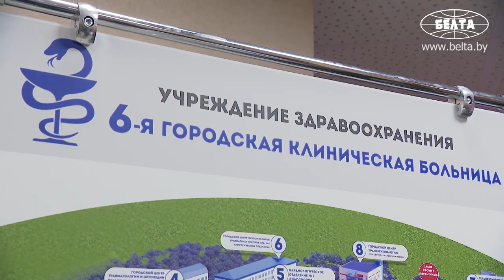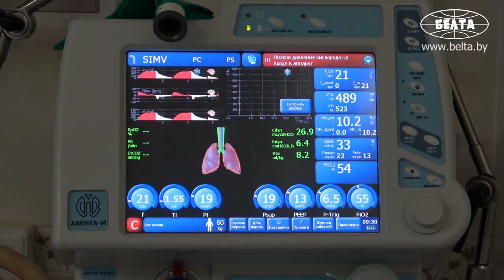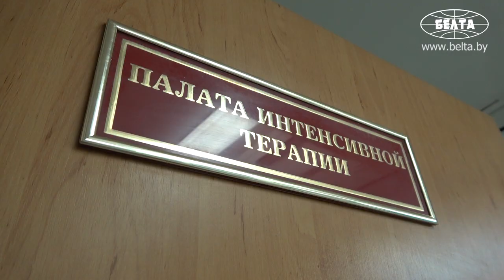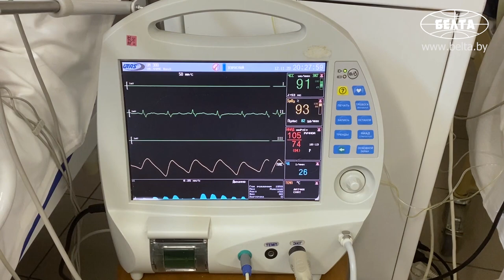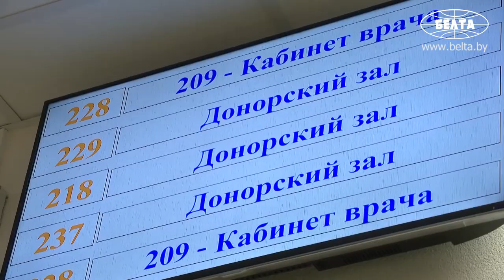"Врачи делают большое дело" - Лукашенко посетил 6-ю городскую больницу Минска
Президент Беларуси Александр Лукашенко посетил 6-ю городскую клиническую больницу Минска.